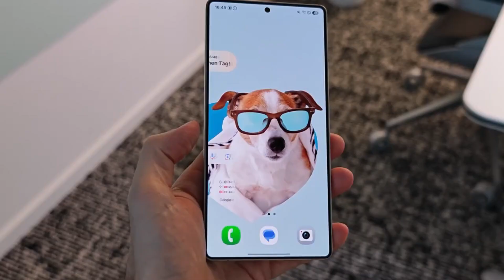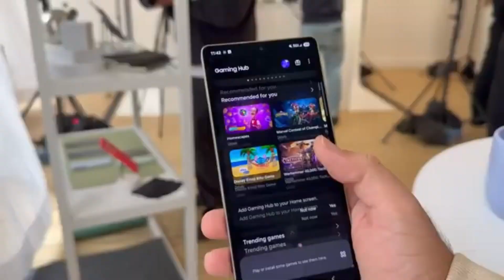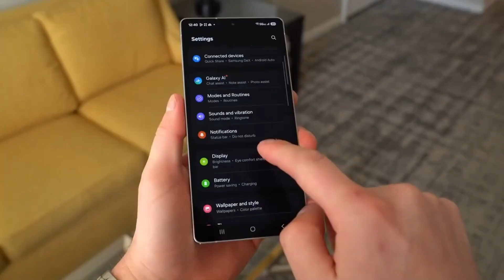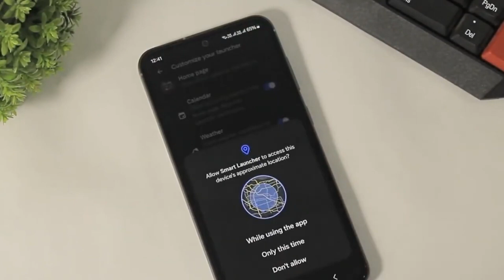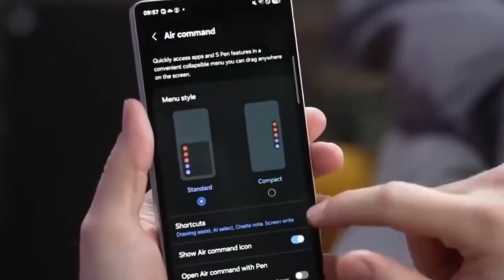Samsung Galaxy S26 Ultra Battery Problem - 7 Years Stuck at 5000mAh!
The Galaxy S26 Ultra is rumored to launch with the same 5,000mAh battery we’ve seen since 2020. Is Samsung holding back while budget phones push 6,000mAh and 7,000mAh? In this video, we break down why it matters, what competitors are doing, and if buyers are being shortchanged.